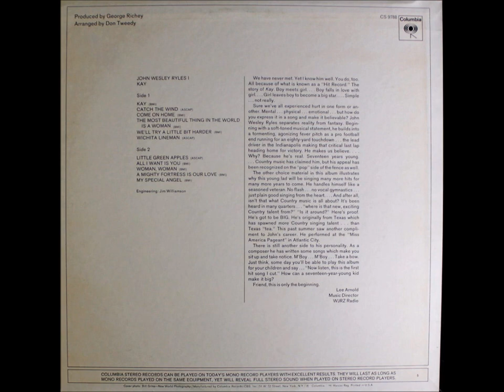Kay , John Wesley Ryles , 1968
Written by Hank Mills. Released in October 1968 from the album "Kay", it reached #9 in the U.S. & #6 in Canada on Country Charts, #83 Hot 100.